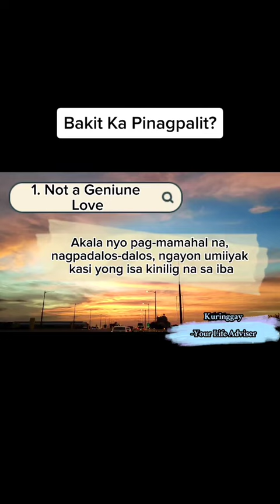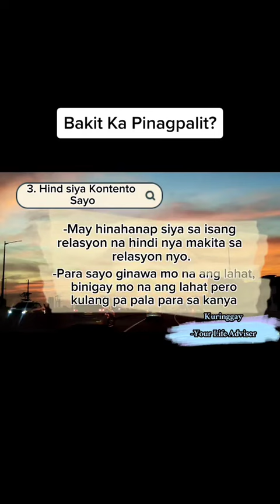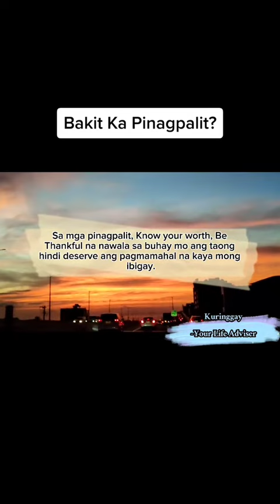PINAGPALIT ??? BAKIT NGA BA WATCH THE VIDEOS